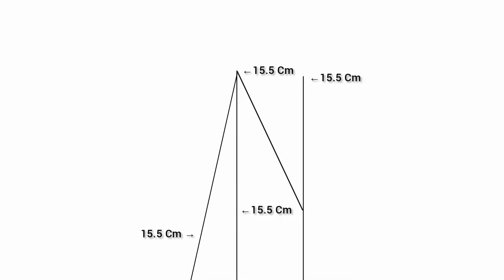Holding Hands Pencil Sketch | Easy Drawing For Girls Step By Step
In this video I have shown Holding Hands pencil sketch | easy drawing for girls step by step | How to draw a girl | Girl Drawing | Easy drawing for girls  Pencil drawing image
for A girl with beautiful hair Pencil Sketch  girl drawing easy Easy drawing tricks for beginners  and Pencil drawing tutorial step by step...
How_To_Draw Hridoy_Drawing_Academy Cute_Drawings video will be very useful for drawing newcomers

► Used things
(1) Pencil Name :MATADOR Venus 2B ✎

                               :Matador Snow White Colour ✑

(2) Withe hand gloves

(3) Fresh A A4 Size Paper Paper (1)

▬▬▬▬▬▬▬  Music ♪♫ ▬▬

Release]

/DKSafeandSound

▬▬▬▬▬▬▬  Music ♪♫ ▬▬▬▬▬▬▬

Please subscribe to my channel for all my latest videos updates and don't forget to Like Comment Share and Press the Bell ICON to never miss any new video of my channel.